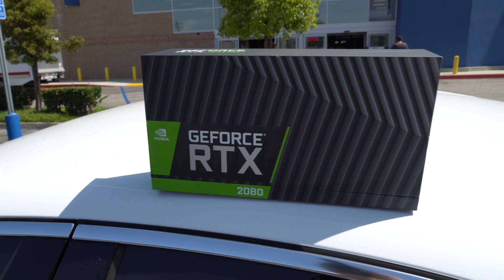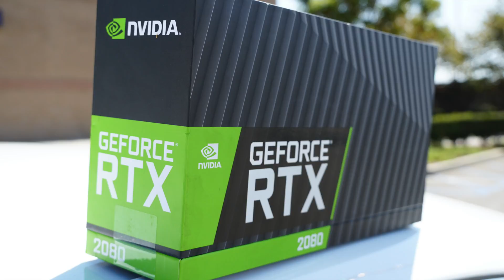Nvidia RTX 2080 Founders Edition Unboxing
--==xX  Nvidia GeForce RTX 2080 Founders Edition  Xx==--